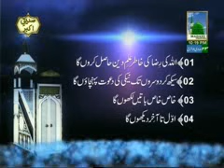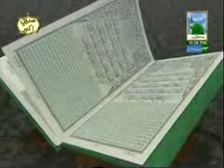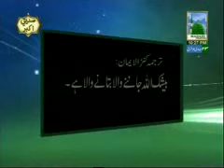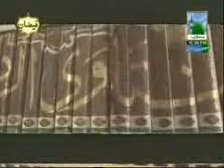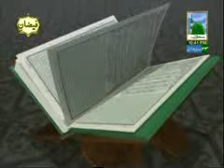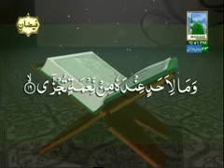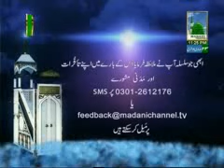Bayan (Bhai Behen ko kesa hona chaheye)